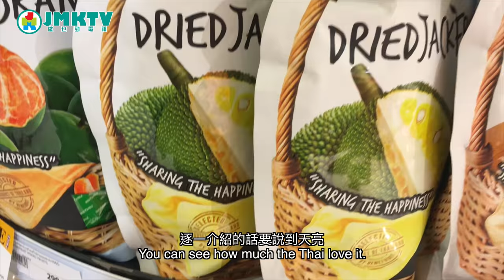【勁優遊】榴槤新奇有趣食品大特集！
榴槤大家嘗得多，我們給大家發掘一些榴槤特式食品，給大家一個吃真榴槤以外的一些新體會！

主持：林導 Lam Dou，大春 Big Spring，螺絲砒 Lost Play